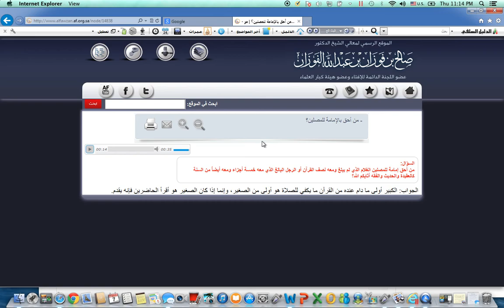Who Has More Right To Lead Salaat?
Prayer behind young boy